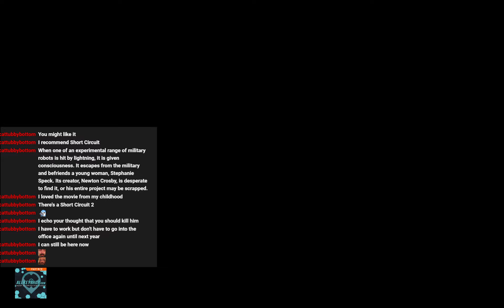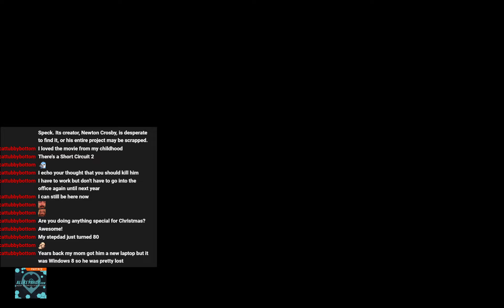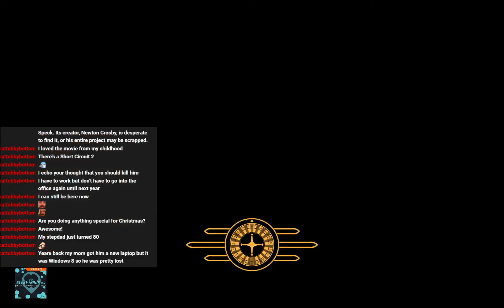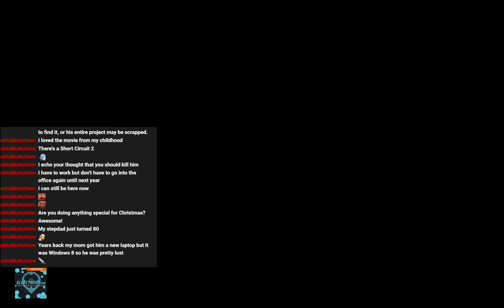FNV - Stealth Build Run e11